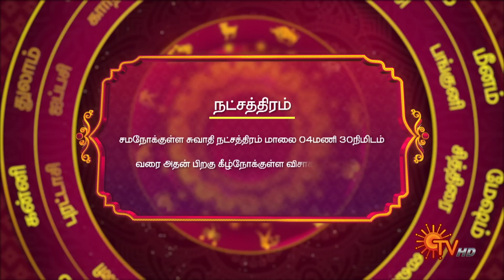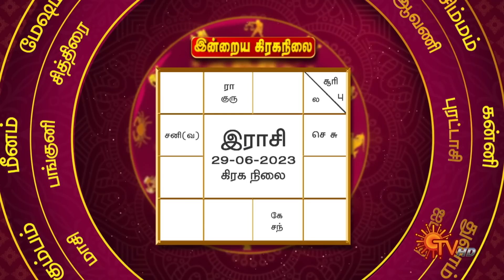இன்றைய ராசி பலன் | நல்ல காலம் பிறக்குது | 29 June 2023 | Sun TV